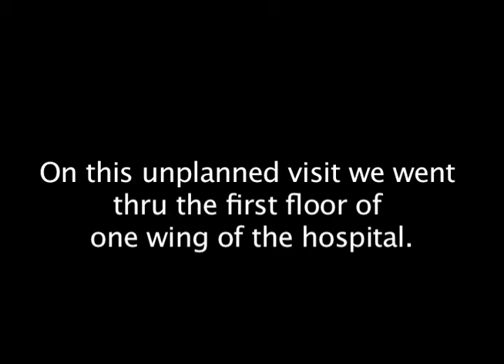Urban Exploration Abandoned Buildings: Unplanned visit to abandoned Charleston Navy Hospital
We made an unplanned visit to the old Charleston Naval Hospital in Charleston, SC.  Due to fading sunlight we only had time for 1 hallway.